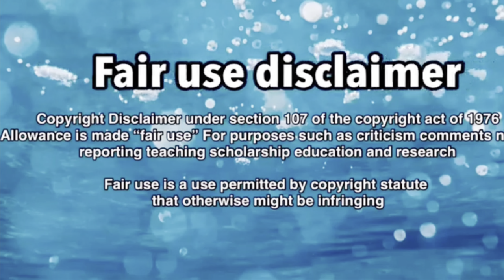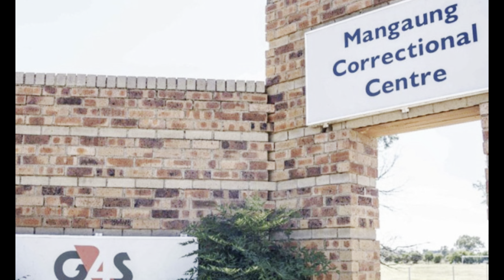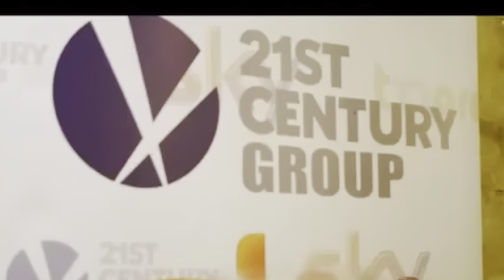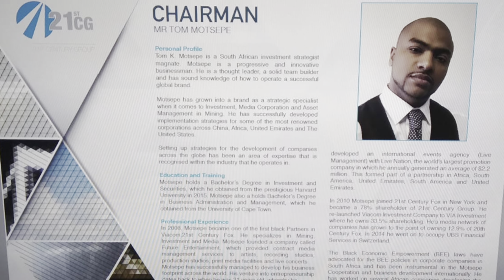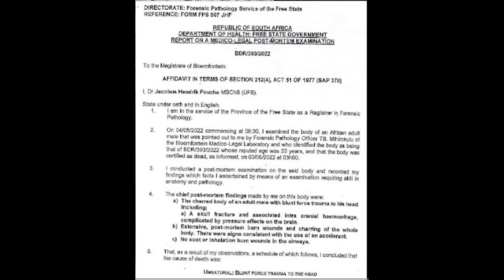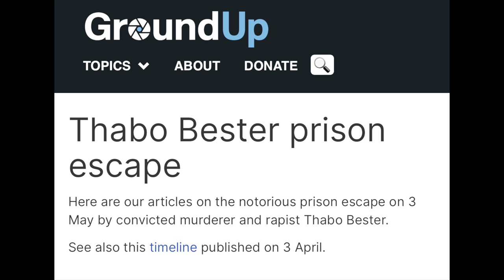THABO BESTER dubbed THE FACEBOOK R__PIST faked his own death & escaped a MAXIMUM SECURITY PRISON/ SA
For close to a year this convicted criminal dubbed the Facebook R_apist escaped a maximum security prison with the help of his celebrity girlfriend and doctor, Nandipha Magadumana.  They lived the high life with luxurious cars in a very affluent neighbourhood in Johannesburg named Hyde Park.  After an article was released by GROUNDUP the ball started rolling and the hunt for Thabo Bester and his accomplices began, they were apprehended in Tanzania and was returned to South Africa.